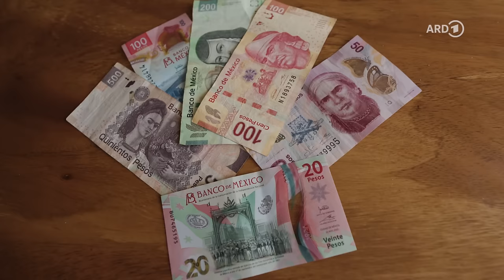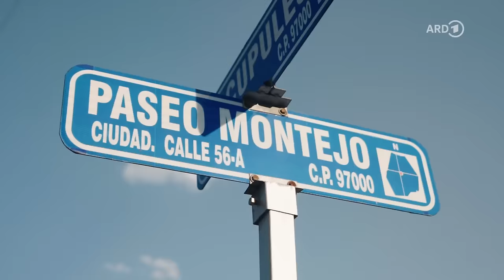Mexiko mit Sarazar: Roadtrip durch Yucatán, Mexico City und mehr | ARD Reisen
Traumstrände, riesige Höhlen und die Pyramiden der Azteken! Herzlich Willkommen in Mexiko - einem Land, das sehr viel zu bieten hat! (Mehr von Sarazars Roadtrips findet ihr in der ARD Mediathek ) Sarazar und seine Jungs machen einen 600 Kilometer Roadtrip auf der Halbinsel Yucatan. Es geht von den Städten an der Küste zu den Weltwundern der Maya sowie zu den wunderschönen Nationalparks der Region. Der Mega-Metropole Mexico City wird auch ein Besuch abgestattet und im Umland warten Vulkane und untergegangene Städte darauf erkundet zu werden.

00:00 Intro
00:38 Cancun
04:58 Playa del Carmen
06:52 Cozumel
08:45 Xplor Freizeitpark
09:46 Tulum
11:08 Azulik Uh May
11:33 Cenote Suytun
12:10 Chichen Itza
14:42 Merida
17:16 Celestun
20:12 Mexico City
25:01 Teotihuacan
27:38 Iztacihuatl
29:05 Outro

Ein Film von Valentin Rahmel, Benjamin Gelhaar und Maximilian Leinfelder. Redaktion WDR: Friedel Groth und Patrick Löffler. Der Film wurde 2023 im Auftrag des WDR von White Mandala produziert. Alle Aussagen und Fakten entsprechen dem damaligen Stand und wurden seitdem nicht aktualisiert.